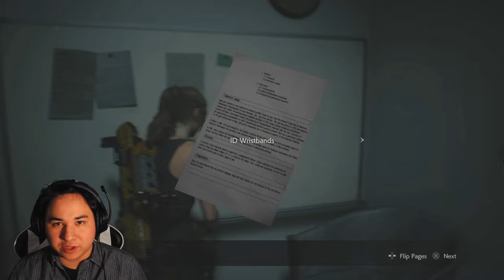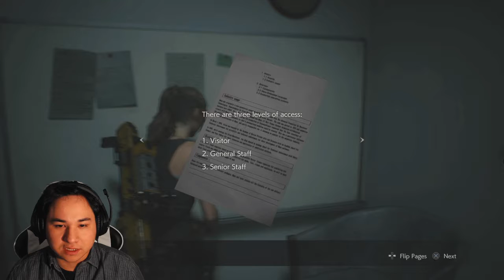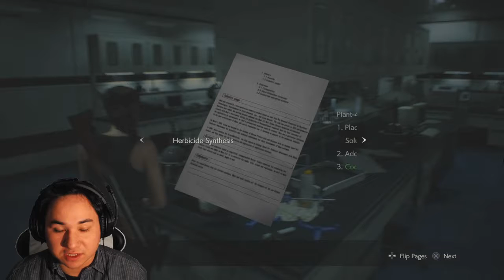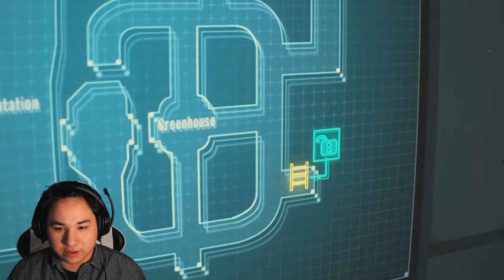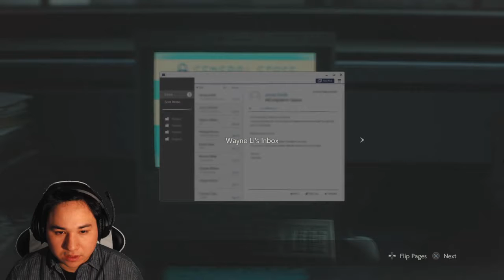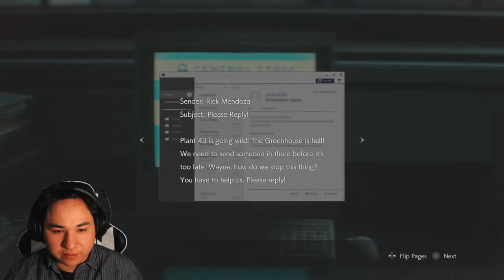Plant Zombies With Pimples | Resident Evil 2 episode 7 (Hardcore, No HUD)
Welcome to episode 7 of Resident Evil 2!

Comment and like if you enjoyed the video.